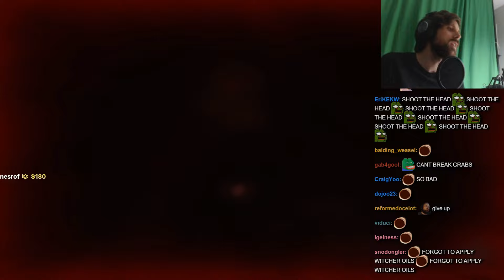Forsen found a Second Wife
"Silent Hill 2" Funny moments (09.10.24)

00:00 Apartment
05:33 Western South Vale
08:28 Night Club
11:04 Theater